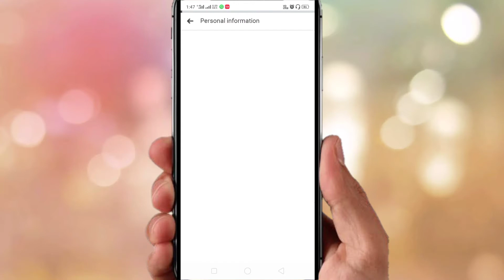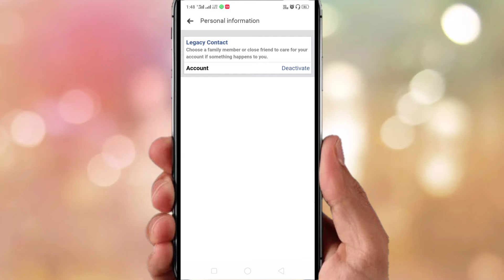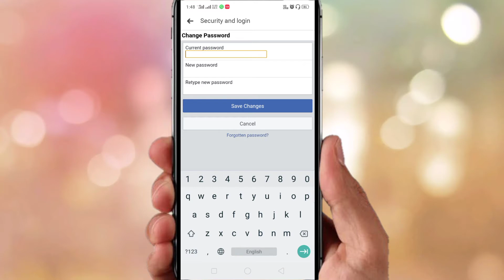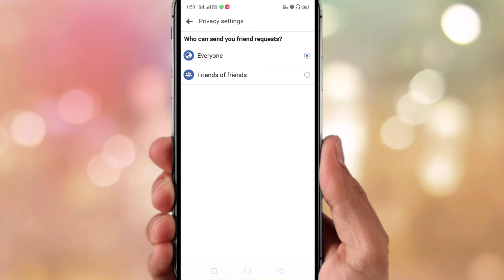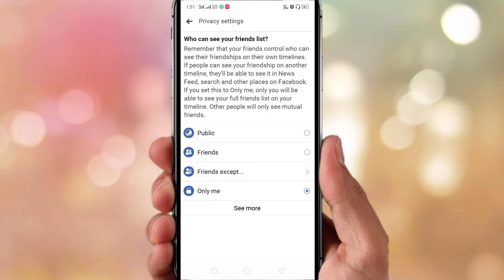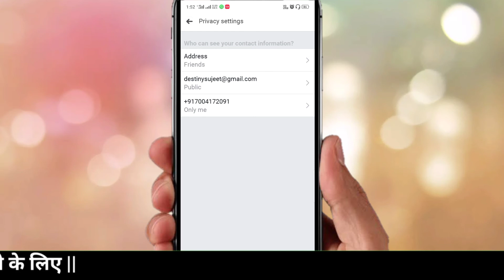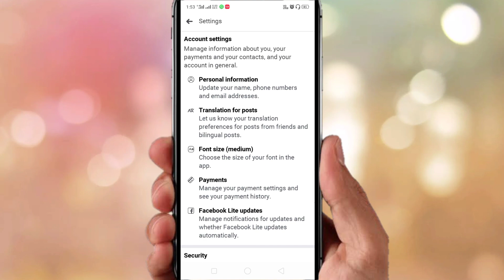Facebook चलाने वाले जरूर देखें आपके बहुत काम आयेगी यह Video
Every Facebook user must know these settings..
Learn these settings and be smarter than your friends..

For watch our more upcoming videos